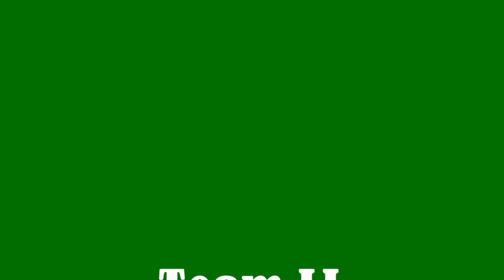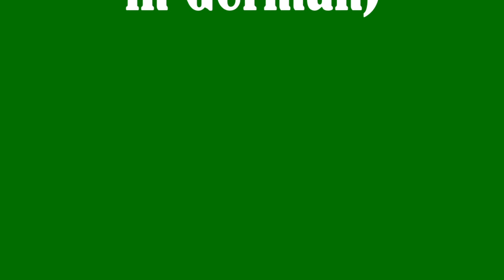13 Team LL Silent Night